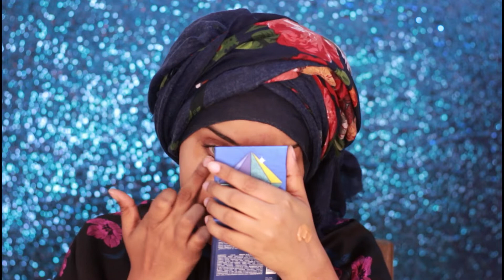FULL FACE OF NEW MAKEUP | FESTIVE LOOK | COACHELLA | HOURGLASS | FENTY | 2019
Hey my Enchantments ,

Soooo, I did this festive look cause i wanted to play with makeup and it is almost a full face of new makeup. I am slowly trying to crawl back into my routine . I really hope you guys will enjoy this look.

Be the most Beautiful version of YOURSELF!! ..

Face
toofaced peached and primed cooling matte primer
hourglasscosmetics seamless vanish liquid foundation
fentybeauty pro filtr concealer 180 and diamond bomb highlighter
hudabeauty easy bake powder
hudabeauty 3dhighlighter winter solstice
w7makeupuk bronzer
tartecosmetics Amazonian clay Blush _ Dazzled
plouise_makeup_academy base rumor shade 2
EYES
hudabeautyshop
lillylashes Miami
barrymcosmetics asteriod holographic eyeshadow
huda beauty sapphire obsession palette .
juviasplace zulu palette
brows @abhlondonuk brow pomade -ebony
plouise_makeup_academy Brights Base Banging Blue
tartecosmetics double take eyeliner

LIPS
@lorealpro infalliable lip liner stripped brown.
@hudabeautyshop liquid matte Trendsetter.